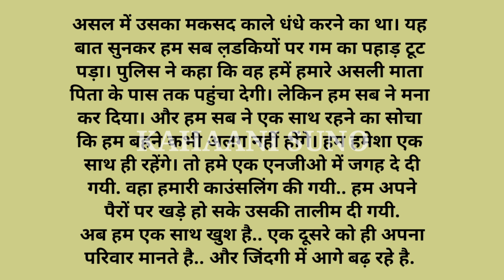Suvichar Il Emotional & Heart Touching Story IMotivational Story | Hindi Kahani ll Sacchi Kahani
Suvichar Il Emotional & Heart Touching Story I
Motivational Story | Hindi Kahani ll sacchi kahani

Suvichar | Emotional Heart Touching Story I Hindi
Kahaniyan | Motivational Story | Sacchi Kahani

Suvichar | Emotional Heart Touching Story | Moral Stories Hindi kahani | Motivational Sacchi kahani

Kahani Moral Stories | Motivational Sacchi Kahani|
 I Very Sad & Emotional Story |Heart Touching Story|
|हिंदी शिक्षाप्रद कहानी | emtional story|
Hindi moral stories lNayi kahanil

 Our stories are carefully selected to offer you the very best in storytelling and are designed to entertain, educate, and inspire

Our collection of Hindi stories covers a wide range of topics, including love, friendship, family, and personal growth. We believe that a good story can offer valuable life lessons, and our selection of moral stories, moral story in hindi, story time, fairy
tales, sacchi kahaniyan, sacchi kahani, sad story, emotional stories in hindi, and lessonable stories are designed to do just that.

 Our short stories are perfect for anyone looking for a quick escape from the stresses of everyday life, while our longer tales are ideal for those who want to lose themselves in a captivating story.

new moral stories in hindi
moral stories in hindi
sad love story video heart touching hindi
motivational video in hindi
emotional motivational speech in hindi
motivational video story in hindi
goodness stories
goodness story
dard bhari kahani
sunane wali kahani
sunane wali kahaniyan
padhne wali kahani
hindi kahani
hindi story
likhi huyi kahani
likhi huyi kahaniyan
likhit kahaniyan
sasur bahu ki kahani
padhne wali kahani
likhi huyi kahaniyan
likhit kahani
dukh bhari kahani
emotional kahaniyan
padhne wali kahaniyan
emotional story
sad story
kahaniyan yahan hai
kahani
सदाबहार सच्ची कहानिया
kahaniyan
kahaniyan achchi achchi
suvichar
rochak kahaniyan
suvichar kahaniyan
kahani padhne wali
kahani padhne wala
audio kahani
gam bhari kahani
kahani sunao
sacchi kahani
hindi story writing
moral story
सदाबहार सच्ची कहानियां
raaz kahani
motivational story
kahani channel
sunne wali kahani
hindi mein padhne wala